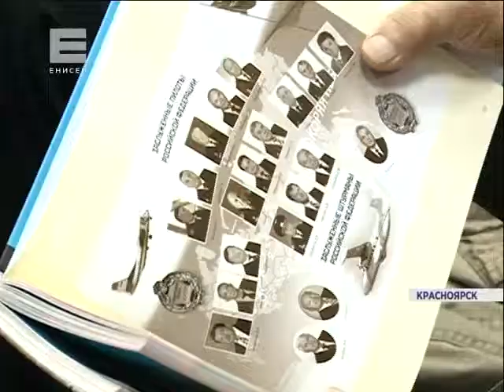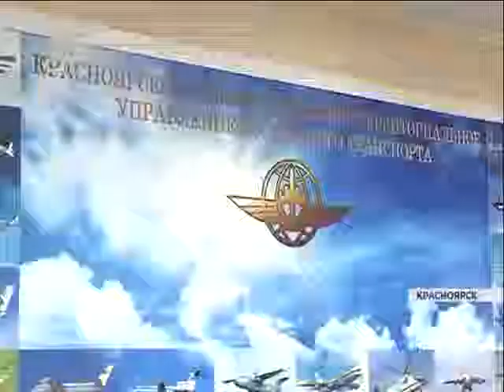В Красноярске открылась выставка воздушных судов, которые летали в крае с 1925 года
Некоторые модели созданы впервые. Всего представлено более 60 самолетов. А чтобы добавить реалистичности, на них есть бортовые номера